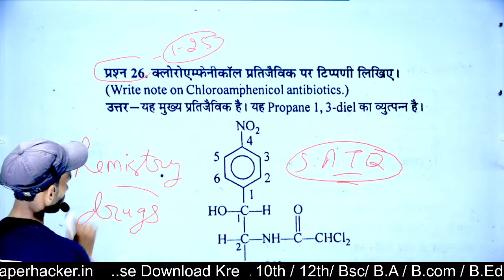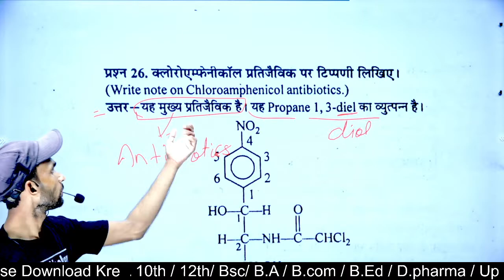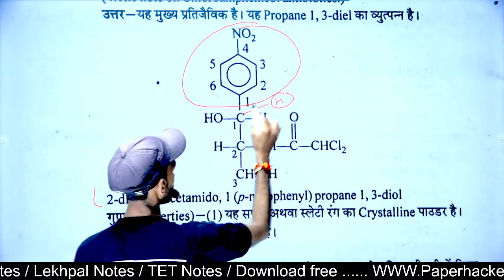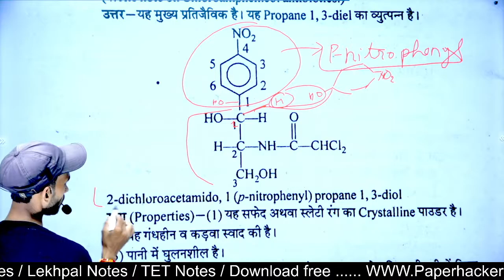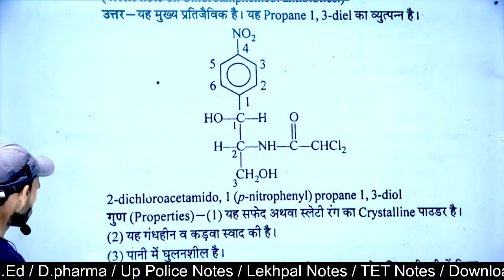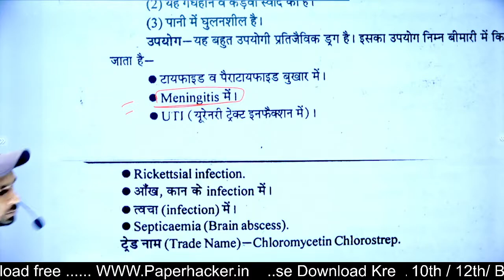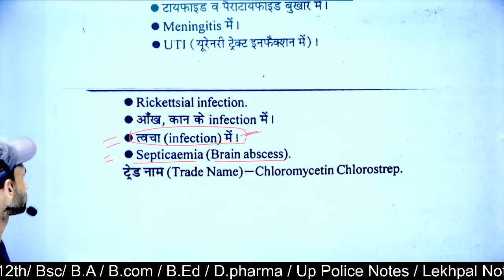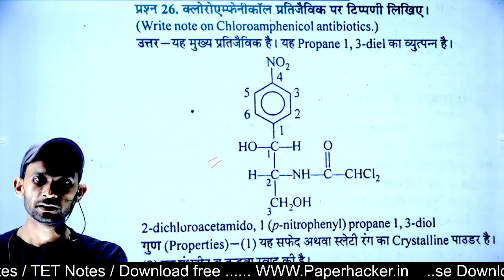क्लोरोएम्फेनीकॉल प्रतिजैविक| Bsc 2nd semester chemistry| Chloramphenicol antibiotics| paper hacker